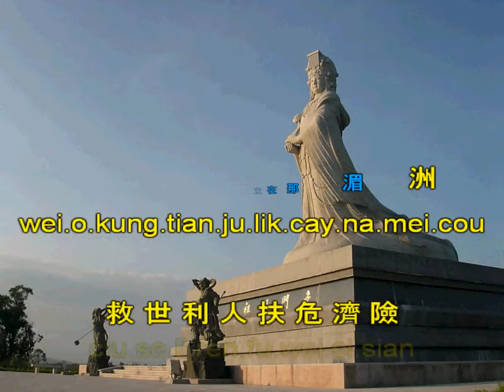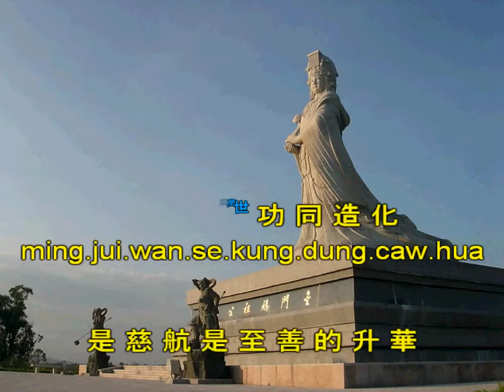Sheng Mu Song 聖母頌 - Karaoke Ver